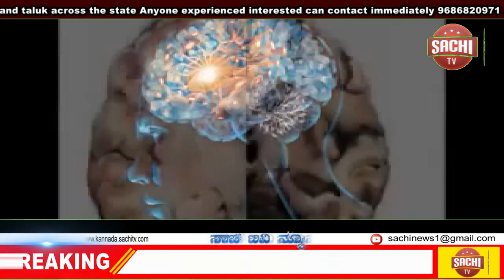ಆರೋಗ್ಯ ಹಸ್ತ ಸ್ವಯಂಸೇವಕರಿಗೆ ಕೋವಿಡ್-19 ತಪಾಸಣೆ sachi tv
ಫೋಟೋ ಕ್ಯಾಪ್ಶನ್‌: ಇಂದು ಮಲ್ಲೇಶ್ವರ ವಿಧಾನ ಸಭಾ ಕ್ಷೇತ್ರದ ಜಲ ಗಂಗಮ್ಮ ಸಮುದಾಯ ಭವನದಲ್ಲಿ ಕರ್ನಾಟಕ ಪ್ರದೇಶ ಕಾಂಗ್ರೆಸ್ ಸಮಿತಿ ವತಿಯಿಂದ ಆಯೋಜಿಸಿದ್ದ ಆರೋಗ್ಯ ಹಸ್ತ ಹಾಗೂ ಆರೋಗ್ಯ ಹಸ್ತ ಸ್ವಯಂಸೇವಕರಿಗೆ ಕೋವಿಡ್-19 ತಪಾಸಣೆ ತರಬೇತಿ ಕಾರ್ಯಕ್ರಮವನ್ನು ಕೆ.ಪಿ.ಸಿ.ಸಿ. ಕಾರ್ಯಾಧ್ಯಕ್ಷರಾದ ಶ್ರೀ ಸಲೀಂ ಅಹ್ಮದ್‌, ಹಿರಿಯ ಮುಖಂಡರು ವಿಧಾನ ಪರಿಷತ್ತಿನ ಸದಸ್ಯರಾದ ಶ್ರೀ ಬಿ.ಕೆ.ಹರಿಪ್ರಸಾದ್‌ಹಾಗೂ 2018ರ ವಿಧಾನ ಸಭಾ ಅಭ್ಯರ್ಥಿಯಾದ ಶ್ರೀ ಕೆಂಗಲ್ ಶ್ರೀಪಾದ ರೇಣು ಅವರು ಉದ್ಘಾಟಿಸಿದರು. ಇದೇ ವೇಳೆ ಶ್ರೀ ಕೆಂಗಲ್ ಶ್ರೀಪಾದ ರೇಣು ಅವರು ಆರೋಗ್ಯ ಹಸ್ತ ಕಾರ್ಯಕ್ರಮಕ್ಕೆ 2 ಲಕ್ಷ ರೂಪಾಯಿಗಳ ದೇಣಿಗೆಯನ್ನು ನೀಡಿದರು.